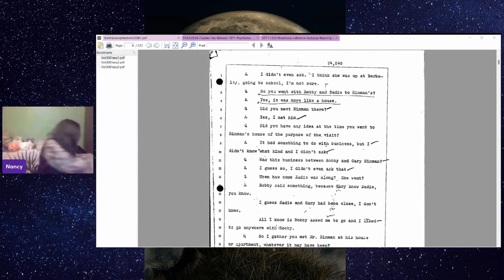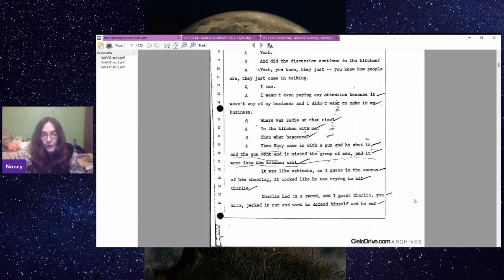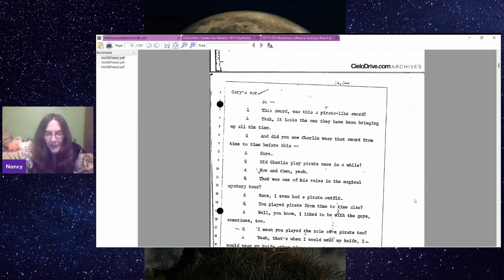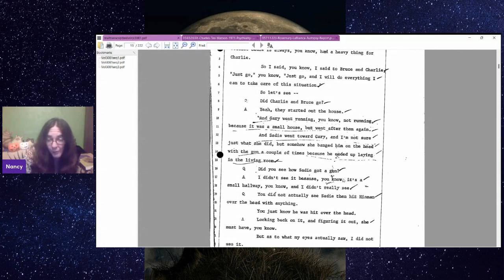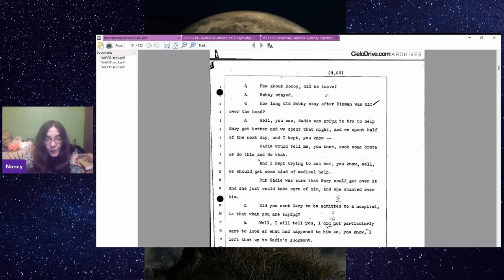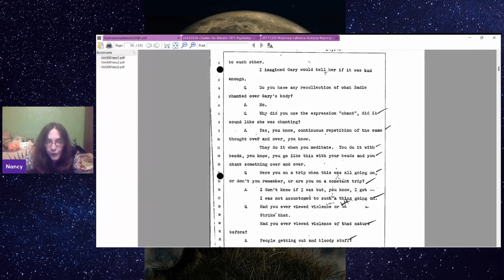Leslie Van Houten Claiming She Was at Gary Hinman's Murder, when she never was.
Clip from the live stream "Down The Leslie Van Houten Rabbit Hole" where I read out her testimony from the penalty phase of her first trial, where she falsely claims she was present when Gary Hinman was murdered.